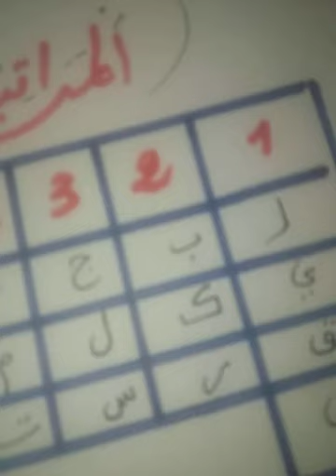المَرْتَبَةُ الثَّانِيَّةُ بَكْرٍ (٢٢٢).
هذه المرتبة الثانية: بكر تصلح للمحبة والعطف الشديد والتهييج والجلب السريع.

أقول الجلب السريع إذا أضيف لها إسم الله عز وجل: سريع وأدخل في  مثلث خالي الوسط ومحاط بالرؤوس الأربعة: مازر كمطم قسورة طيكل.
وبخر بالرائحة الطيبة الزكية واحترمت الساعة القمرية السعيدة.
فهي جد جد نافعة وصحيحة ومجربة. والتوكيل على رؤوس المراتب.

للمزيد من التوضيحات معكم الشيخ محمد أبو حور الروحاني المغربي.

قناتنا الرآئدة في الروحانيات
صاحبها محمد أبو حور الروحاني المغربي متخصص في فسخ السحر عن المسحور المربوط؛ وجلب الحبيب من ساعته  ؛ ودفع العوارض واجلاء العكوسات  وتزويج العوانس وحل المشاكل المتعلقة بالبشر  وجلب الزبائن لمحلات التجارة  وغيرها من الأعمال الروحانية

هاتفي المحمول هو
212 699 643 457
أو عبر البريد الإلكتروني الخاص بي